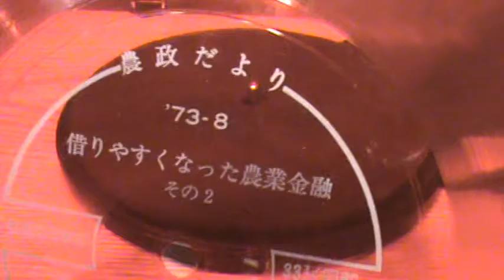【545】農政だより「借りやすくなった農業金融 その２」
題名：農政だより「借りやすくなった農業金融 その２」
お話し：農林省農林経済局 金融課長 植木建雄
ききて：木全尭子
制作：社団法人日本有線放送電話協会
備考：有線放送番組、'73-8
時間：6分20秒

※有線放送電話（ゆうせんほうそうでんわ）は、農業協同組合（総合JA、専門JA）・漁業協同組合・市町村などの地域団体によって設置される地域内の固定電話兼放送設備。一般には「有線放送」「有線電話」「有線」と略される。1956年に農林省の農村改善および自治省の市町村合併に伴う通信手段の改善に対し補助金が出ることになり、有線放送もその対象となった。このため、有線放送は爆発的に増加し、多くが通話機能を持っていた。有線放送の通話機能は有線電気通信法に照らして問題視されていたが、電電公社による農村部への電話の普及が見込めなかったために黙認されていた。

※植木建雄、1933年生まれ、1955年農林省入省（－1976年）、1977年　日清製粉入社、1987年　日清製粉取締役、1992年　日清製粉常務